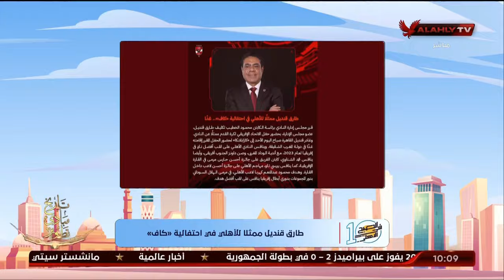الحلقة الكاملة - 10 الصبح في الأهلي مع نهاوند سري | بتاريخ 11-12-2023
الحلقة الكاملة - 10 الصبح في الأهلي مع نهاوند سري
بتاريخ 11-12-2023